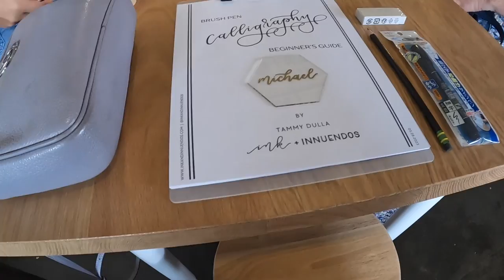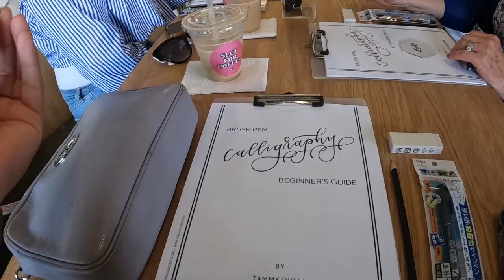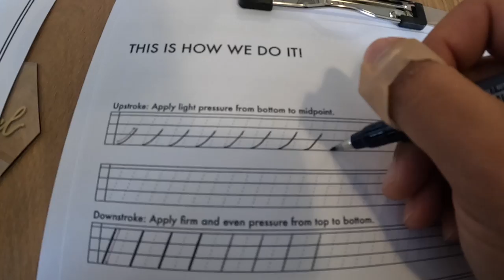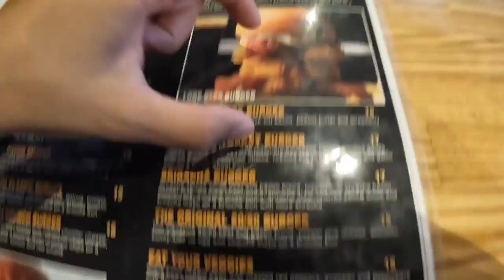I Took A Calligraphy For Beginners Workshop (Brush Pen)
I took a brush pen calligraphy for beginners workshop in Costa Mesa led by Tammy Dulla, she is an amazing instructor, an event calligrapher and Founder of Ink & Innuendos. She has  years of experience in calligraphy, engraving, bottle painting, and wood burning, the journey all started with a brush pen and paper, and lots of trial and error from self learning. Fortunately, you can skip to the good part and learn her unique modern calligraphy style, tips, and tricks!

This brush pen calligraphy for beginners workshop is a 2 hour workshop and this is perfect for the beginning journey of calligraphy and lettering. You will get comfortable with the brush pen, and learn the basics of forming letters, word composition, and more. Attendees will get a free custom dot journal and bookmark. You are also able to keep the brush pen and supplies provided to you.

In this vlog, you will also see us trying out MicroDose Coffee shop in Costa Mesa. We had the Basic B*tch and the Keto Queen. Both very delicious coffee drinks. We are definitely coming back to this location to try out other coffee drinks on their menu.

This day was National Hamburger Day! So Isabel took me to Slaters 50/50 for the first time and we customized the burger and to my surprise, it was very delicious and tasty and flavorful! The burger was HUGE! And their sweet potato fries were amazing!

THINGS I USE FOR VLOGGING:
Canon M50:
Camera / iPhone Tripod:
GoPro HERO 10 Black: